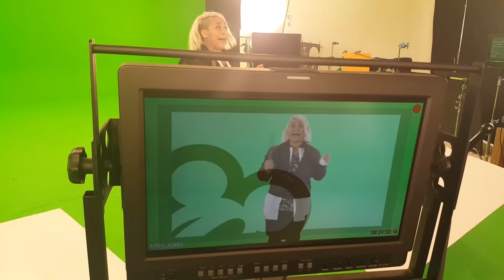The Best Disney Channel Wand IDs! | Compilation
See anything familiar? The nostalgia is REAL! Check out the evolution of Disney Channel Wand IDs with your favorite stars!

00:05 - Mickey Mouse
00:15 - Raven Symone
00:25 - Annaliese Vanderpole
00:35 - Kyla Pratt
00:45 - Spencer Breslin
00:55 - Dave the Barbarian
01:05 - Kirsten Storms
01:15 - AJ Trouth
01:25 - Steven Anthony Lawrence
01:35 -  Hilary Duff
01:45 - LaLaine
01:55 - Jake Thomas
02:05 - Tia & Tamara Mowry
02:15 - Tahj Mowry
02:25 - American Ferrara
02:35 - Kim Possible, Ron Stoppable, and Rufus
02:45 - Lilo & Stich
02:55 - Christy Carlson Romano
03:05 - Adrianne Baillon
03:15 -Ricky Ullman
03:25 - Alyson Michalka
03:35 - Amy Bruckner
03:46 - Michael D'ascenzo
03:56 - Charlotte Arnold
03:06 - Jasmin Richards
04:16 - Justin Bradley
04:26 - Ashley Tisdale
04:37 - Brenda Song
04:47 - Jason Earles
04:57 - Moises Aria
05:07 - Miley Cyrus
05:17 - Emily Osment
05:27 - Selena Gomez
05:37 - Jake T. Austin
05:47 - Jennifer Stone
05:57 - Gregg Sulkin
06:07 - Phineas & Ferb
06:38 - Perry the Platypus
06:48 Nick Jonas
06:58 Joe Jonas
07:08 Kevin Jonas
07:18 Debby Ryan
07:28 Dylan Sprouse
07:33 Cole Sprouse
07:38 Demi Lovato
07:48 Tiffany Thornton
07:58 Brandon Smith
08:09 Doug Brochu
08:19 Sterling Knight
08:29 Allisyn Ashley Arm
08:39 Kelly Blatz
08:49 David Lambert
08:59 Ryan Newman
09:09 Daniel Curtis Lee
09:14 Hutch Dano
09:19 Bridgit Mendler
09:30 Mia Talerico
09:40 Jason Dolley
09:50 Bradley Steven Perry
10:00 Jonas Brothers
10:10 Chelsea Staub
10:15 Nicole Anderson
10:20 Bella Thorne
10:30 Adam Irigoyen
10:40 Caroline Sunshine
10:50 China Anne McClain
11:00 G. Hannelius
11:10 Mick the Dog
11:21 Blake Michael
11:31 Francesca Capaldi
11:41 Olivia Holt
11:51 Austin North
12:01 Piper Curda
12:11 Sarah Gilman
12:21 Peyton Clark
12:31 Ross Lynch
12:41 Laura Marano
12:51 Raini Rodriguez
13:01 Calum Worthy
13:11 Mabel Pines
13:21 Dipper Pines
13:32 Milo the Fish
13:42 Oscar the Fish
13:52 Bea the Fish
14:02 Wander Over Yonder
14:12 Ben Savage
14:22 Sabrina Carpenter
14:33 Rowan Blanchard
14:43 Corey Fogelmanis
14:53 August Maturo
15:03 Peyton Meyer
15:13 Kelli Berglund
15:23 Ross Lynch
15:33 Disney Channel Wand ID Sizzle
16:33 Zendaya
16:43 Veronica Dunne
16:53 Kamil McFadden
17:03 Trinitee Stokes
17:13 Lauren Taylor
17:23 Landry Bender
17:33 Gus Kamp
17:44 Ricky Garcia
17:54 Benjamin Royer
18:04 Matthew Royer
18:14 Peyton List
18:24 Karan Brar
18:34 Skai Jackson
18:44 Miranda May
18:55 Nina Lu
19:05 Kevin Quinn
19:15 Nathan Arenas
19:25 Dove Cameron
19:35 Sofia Carson
19:45 BooBoo Stewart
19:55 Cameron Boyce
20:05 Tenzing Norgay Trainor
20:15 Joey Bragg
20:25 Jenna Ortega
20:35 Ronni Hawk
20:46 Isaak Presley
20:56 Ariana Greenblatt
21:06 Kayla Maisonet
21:16 Malachi Barton
21:26 Nicolas Bechtel
21:36 Olivia Rodrigo
21:46 Madison Hu
21:56 DeVore Ledridge
22:06 Ethan Wacker
22:16 Peyton Elizabeth Lee
22:26 Sofia Wylie
22:37 Joshua Rush
22:47 Asher Angel
22:57 Jillian Shea Spaeder
23:07 Bryce Gheisar
23:17 Raven Symone
23:27 Jason Maybaum
23:37 Isaac Ryan Brown
23:47 Navia Robinson
23:57 Sky Katz
24:08 Milo Manheim
24:18 Meg Donnelly
24:28 Raven's Home Wand ID Bloopers
24:58 Anneliese van der Pol
25:08 Huey Duck
25:18 Dewey Duck
25: 28 Louie Duck
25:38 Webby WanderQuack
25:48 Donald Duck
25:58 Cozi Zuehlsdorff
26:08 Elie Samouhi
26:18 Maxwell Simkins
26:28 Peyton Elizabeth Lee
26:38 Will Buie Jr.
26:49 Raphael Alejandro
26:59 Mallory James Mahoney
27:09 DC 35th Anniversary Wand ID Sizzle
27:53 Dakota Lotus
28:03 Ruby Rose Turner
28:13 Olivia Sanabia
28:23 Paxton Booth
28:34 Albert Tsai
28:44 Ruth Righi
28:54 Jackson Dollinger
29:04 Ava Kolker
29:14 Christian J. Simon
29:24 Sadie Stanley
29:34 Rufus (Live-Action)
29:44 Sean Giambrone
29:54 Ciara Wilson
30:04 Sofia Rosinsky
30:14 Winslow Fegley
30:24 Sophie Pollono
30:34 Brandon Rossel
30:45 Rapunzel
30:55 Minnie Mouse
31:05 Mickey Mouse